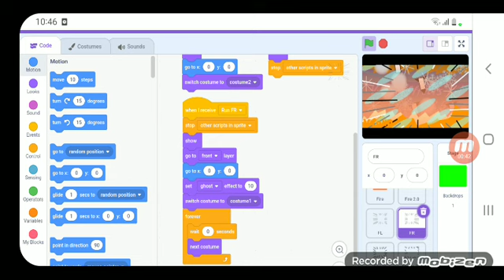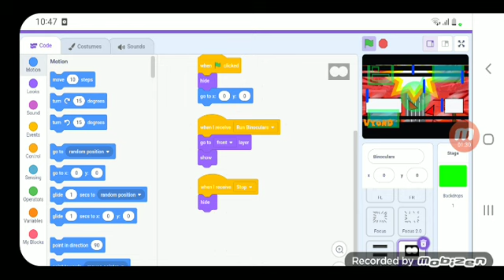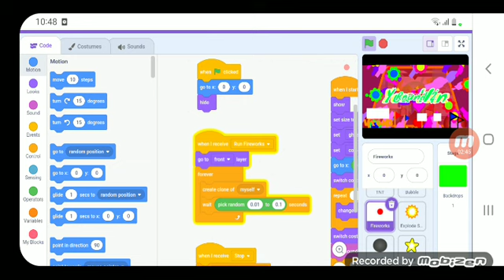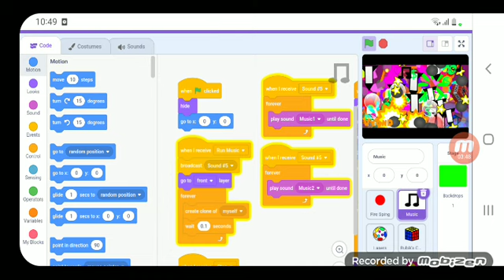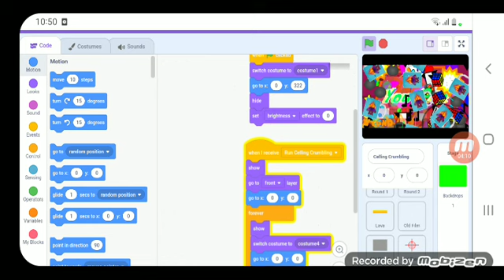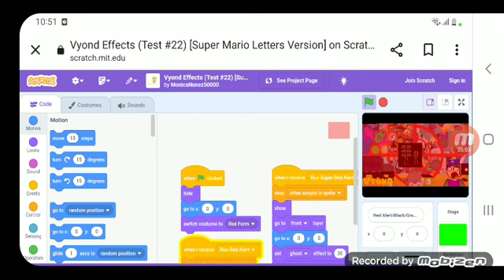Vyond Effects Kit (Verison 3.0)